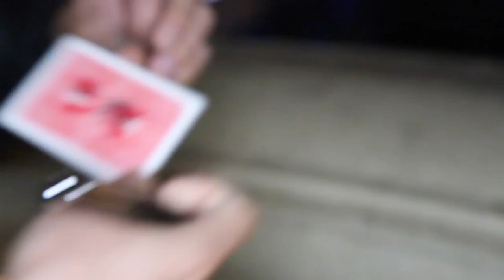Helped our 68th happy couple get engaged to be married | December 28, 2017 | Behind The Scenes